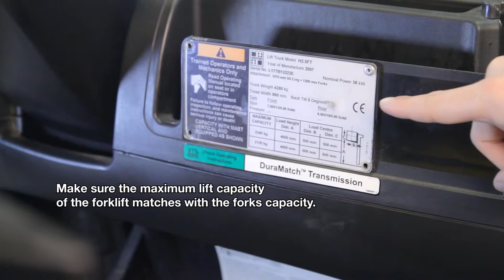How to choose the right forklift forks?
Forklift forks at competitive prices online at OrangeParts. Forklift truck forks for all well known brands of forklift trucks can be easily ordered in our webshop. Same-day-shipping if ordered before 17:00h (CET)!

Forks for forklifts with damage or wear and tear are a danger on the working floor. Replace your worn forklift forks for safety reasons as quickly as possible. When choosing one of our replacement forks, you are assured to receive superior quality. Our forks are robust and are manufactured by using the best quality of steel. In our collection you will find forks for all well known brands of forklift trucks. Different grades and sizes of forks are available out of stock. The standard forklift replacement fork are only available as a set in our webshop.

We supply forklift forks for the following brands of forklift trucks: Atlet - BT - Caterpillar – Clark - Crown - Daewoo – Hyster - Jungheinrich – Kalmar – Komatsu – Linde – Mitsubishi – Nissan – Still – Toyota – TCM - Yale.